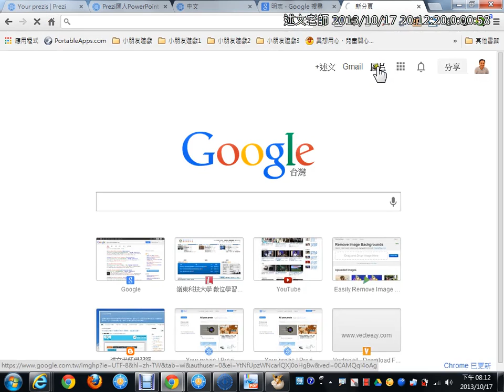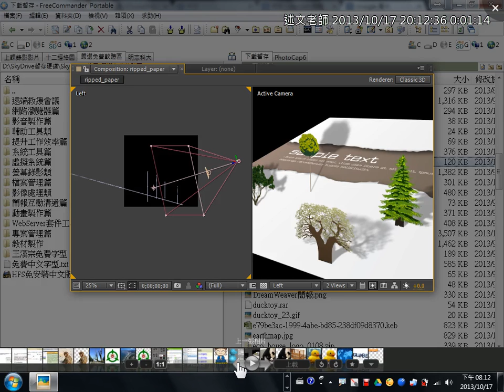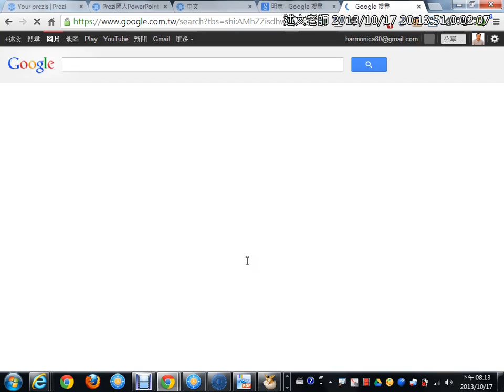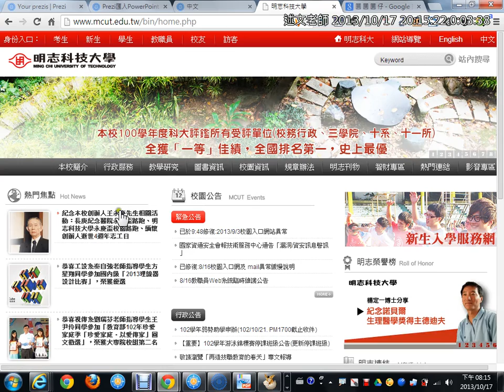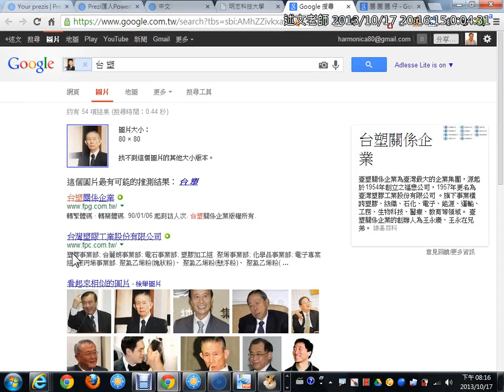06Google圖片搜尋技巧：以圖找圖與新版Google Chrome以圖找圖功能介紹